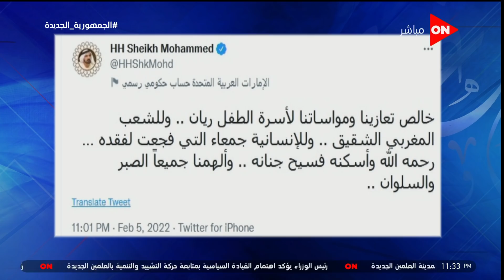كلمة أخيرة - فنانون مصر يعزون في الطفل "ريان".. شاهد ماذا قال محمد هنيدي وشيرين عبد الوهاب؟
جزء من حلقة اليوم 5 فبراير 2022 من برنامج كلمة أخيرة للإعلامية لميس الحديدي وفيها أخر التطورات في عملية انقاذ الطفل ريان وكشف لطرق الحفر ومحاولات خروج ريان تحت انظار وقلق العالم ,نقل بث مباشر من التليفزيون المغربي يعلن وفاة الطفل ريان والاعلامية لميس الحديدي تضطر للخروج إلى فاصل بعد إعلان وفاة الطفل ريان ولقاء مع كابتن فاروق جعفر نجم المنتخب السابق وتوقعاتة   لمباراة مصر والسنغال غدا في نهائي كأس الأمم الأفريقية